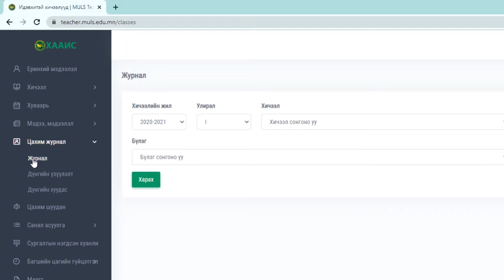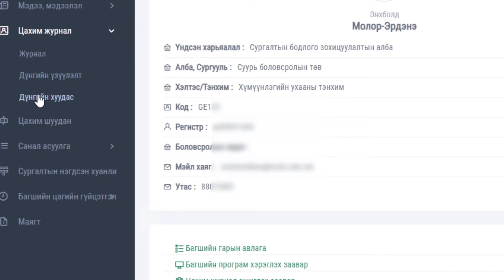Багшийн программд хэрхэн дүн оруулах вэ ?